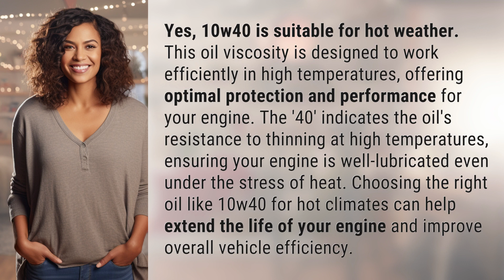Is 10w40 good for hot weather?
Optimal Protection: Why 10w40 is Perfect for Hot Weather 👉 Hot Weather Oil 👉 Discover why 10w40 is the ideal choice for hot weather, providing your engine with top-notch protection and performance in high temperatures. Ensure your vehicle runs smoothly and efficiently in the heat with this oil viscosity.

Laura S. Harris (2024, March 12.) Is 10w40 good for hot weather?
    🌐 AskAbout.video